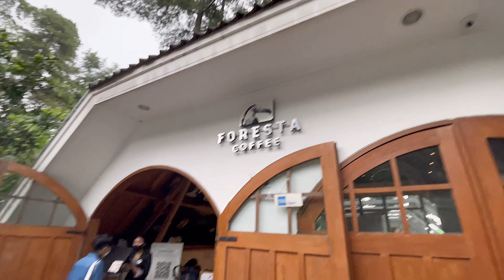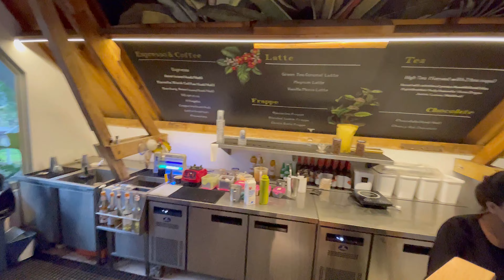FORESTA COFFEE @ NARA PARK WISATA BANDUNG West Java Indonesia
Good Coffee in Good Space in Bandung